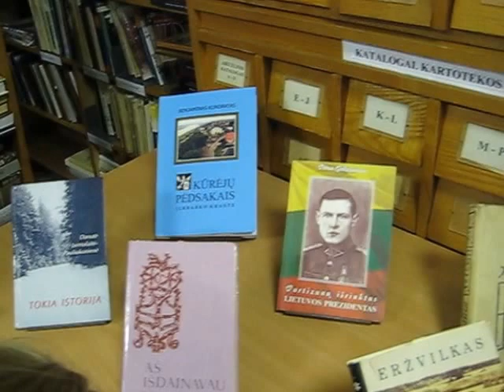Eržvilko biblioteka 2013-12-04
Prisimenant prieš metus  anapilin  išėjusio  mokytojo , šviesuolio, kraštotyrininko, Eržvilko gimnazijos kraštotyros muziejaus įkūrėjo, bandonijos ansamblio steigėjo, giedoriaus, pasakotojo, drožėjo Algimanto Jurgio Striauko atminimą, surengta popietė vaikams ,,Eržvilko krašto pasakojimai". Šiemet A.J. Striaukui būtų sukakę 85 metai.